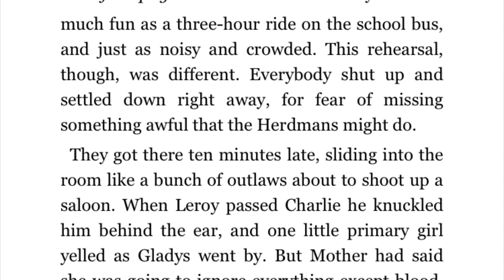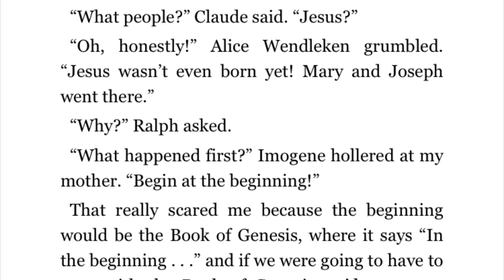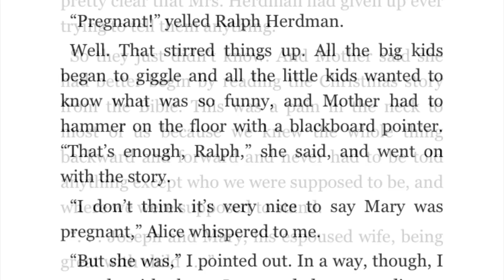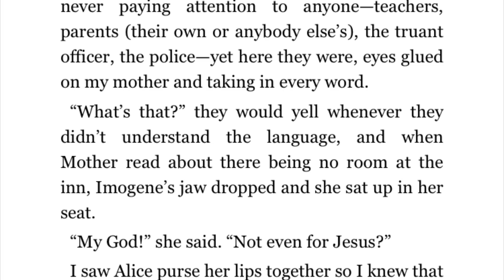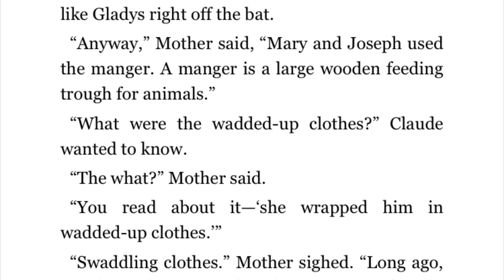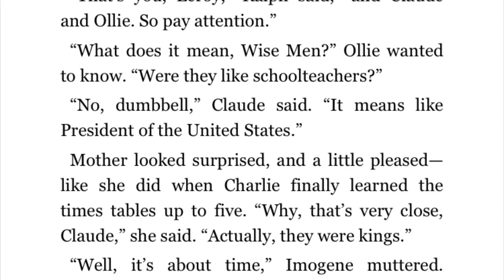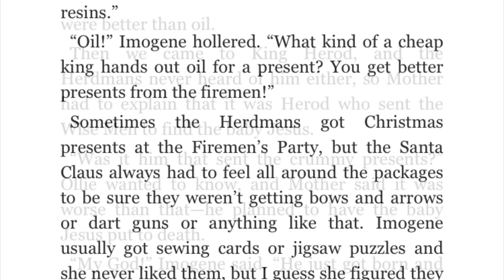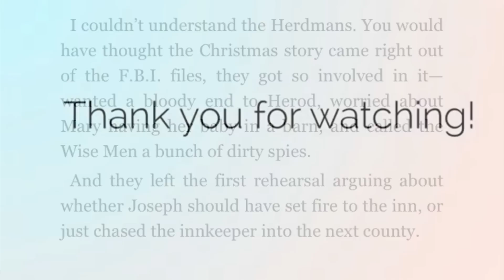THE BEST CHRISTMAS PAGEANT EVER Chapter 4 Read Aloud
The Best Christmas Pageant Ever follows the outrageous shenanigans of the Herdman siblings, or “the worst kids in the history of the world.” The siblings take over the annual Christmas pageant in a hilarious yet heartwarming tale involving the Three Wise Men, a ham, scared shepherds, and six rowdy kids.

Listen along as Mrs. Morris reads from "The Best Christmas Pageant Ever" by Barbara Robinson.